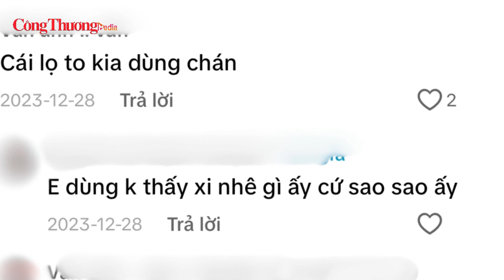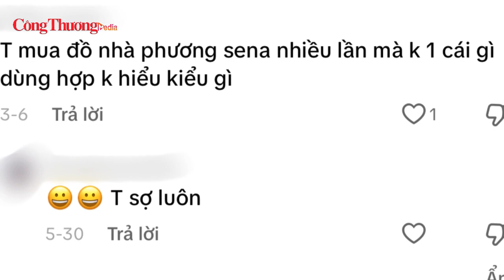Phương Sena bị tố “nổ” công dụng sản phẩm quá đà trong livestream trên Tiktok | Báo Công Thương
Báo Công Thương | Trần Thị Thu Phương hay còn được gọi là Phương Sena,  là một KOC hoạt động chủ yếu trên lĩnh vực thời trang, mỹ phẩm và thực phẩm.

Thời gian gần đây, nữ tiktoker này đang nổi rần rần trên mạng xã hội vì livestream bán hàng, đưa ra những lời quảng cáo có cánh, trên trời như: “kem thần y”, nhiều cư dân mạng “tố” nữ tiktoker này bán hàng không có tâm.
Phương Sena hiện đang sở hữu và phát triển một kênh Tiktok với lượt tương tác khá ổn định. Trên trang cá nhân, nữ tiktoker thường xuyên livestream bán mỹ phẩm, được giới thiệu là có nguồn gốc xuất xứ từ Hàn Quốc và được quảng cáo với những lời có cánh, thổi phồng công dụng sản phẩm.

Ngày 10/2/2024, tiktoker “Nhật Hải biết tuốt” đã lên video “bóc phốt Phương Sena” khi quảng cáo sản phẩm quá đà: “Cái gì mà một đêm, hai đêm phục hồi ngay lập tức”, “cái gì mà kem thần y...”. Ngay sau khi video được đăng tải, đông đảo ý kiến cộng đồng mạng đồng tình, ủng hộ. Song vài ngày sau, chính nam tiktoker này lại lên video “phương sena đã chứng minh”, giải thích. Song, cộng đồng vẫn không tin, đặt ra nhiều câu hỏi về nguồn gốc, công dụng cũng như chất lượng sản phẩm bằng một loạt câu hỏi: “quảng cáo cho nhau à”?

Trước đó, nữ tiktoker này cũng đã vướng nhiều ồn ào trên mạng xã hội khi livestream bán hàng, thường xuyên “nổ” công dụng của sản phẩm